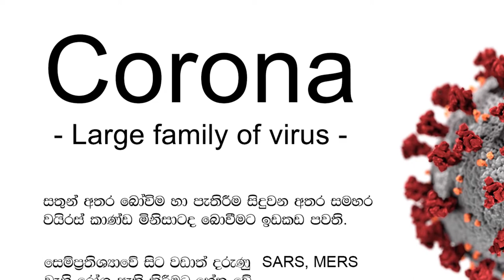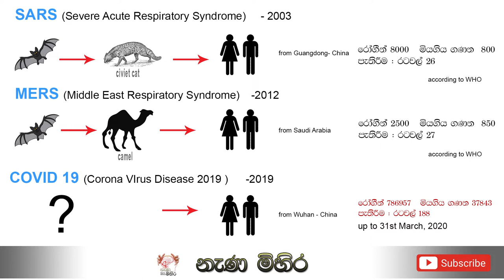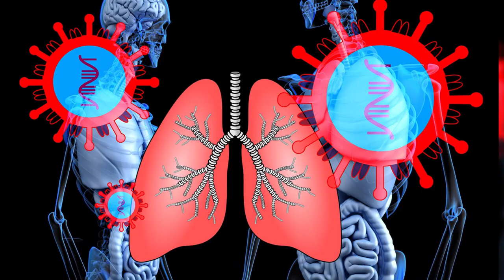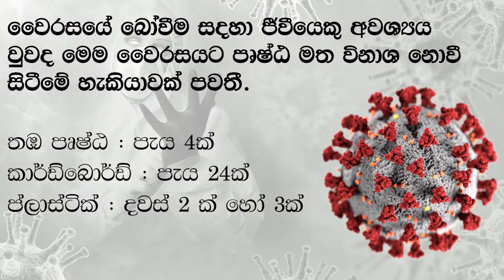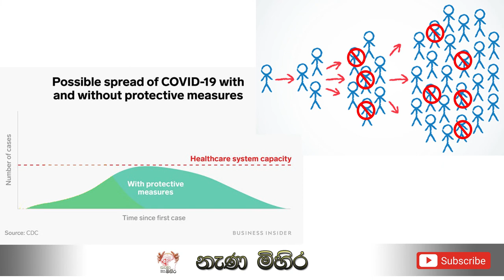CoronaVirus Sinhala introduction - Part 2 |කොරෝනා වෛරසය ගැන දැනුවත් වෙමු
let's know about the coronavirus in the Sinhala language.
Coronavirus known as COVID-19 was now spread in Sri Lanka. Therefore this coronavirus introduction video was made using the Sinhala language to educate the Sri Lankan people.
This video was the 2nd video of the series and we have a focus on the start of the coronavirus, past pandemics of the coronavirus family, infection methods and precautions in this. We are planning to give the 3rd video as soon as possible with more details of the coronavirus.
Be Safe!

This is an Educational, technology and health category based youtube channel...

Pictures and videos were downloaded from the internet and used under fair usage policy.